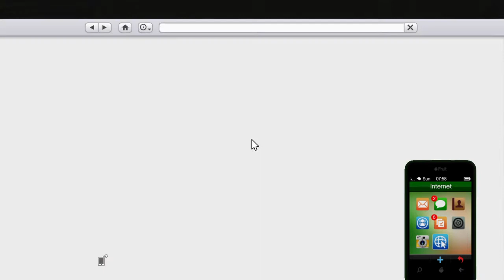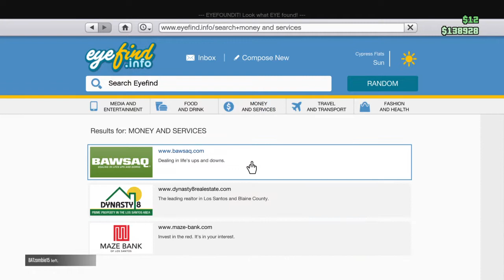GTA Online (ep. 15 Gang Attack)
Hi